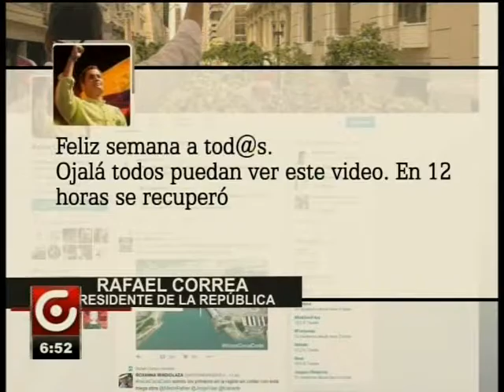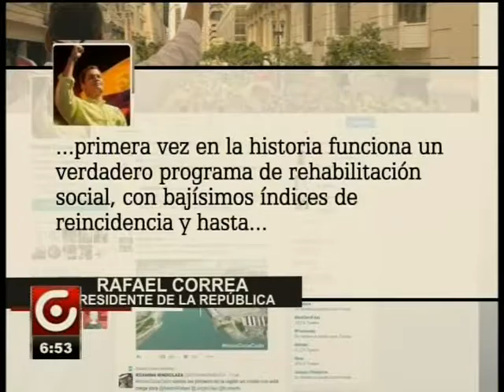PRESIDENTE DESTACO AVANCE EN SEGURIDAD